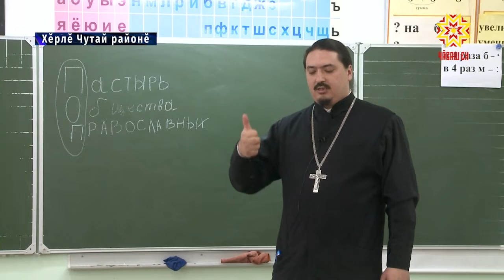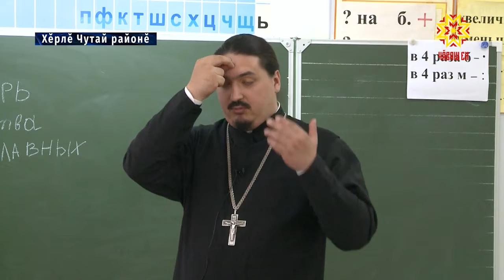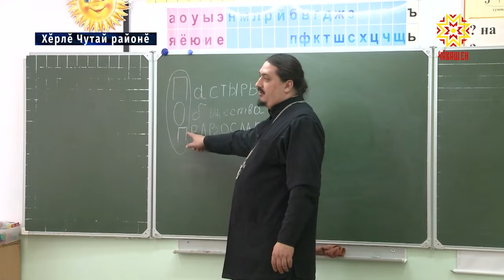Тĕрлĕ тĕн культурипе паллашаççĕ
Республикăри пĕлӳ çурчĕсенче çиччĕмĕш çул çĕнĕ предмет вĕрентеççĕ — этемлĕх хутшăнăвĕн никĕсĕ. Ыттисемпе танлаштарсан унăн хăйнеевĕрлĕхĕ те пур: ача ашшĕ-амăшĕ ку предметăн пĕр-пĕр тĕсне хăй суйласа илет. Вĕсен ирĕкĕпе шкулта хальхи этикăна вĕренме е анлă сарăлнă тĕнсемпе паллашма пулать. Хĕрлĕ Чутайри пĕтĕмĕшле вăтам пĕлӳ паракан шкулта ку ĕçе епле йĕркеленипе пирĕн пултарулăх ушкăнĕ паллашрĕ.